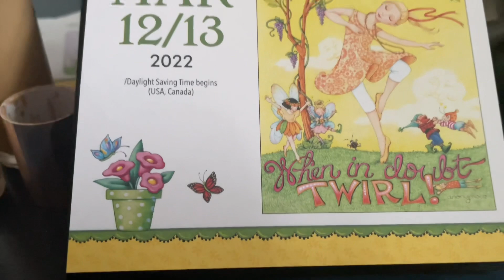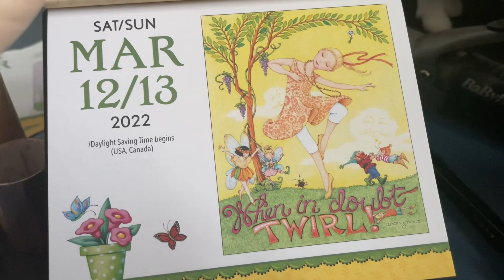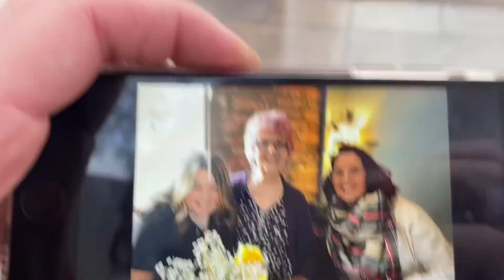Meet our new Pomeranian puppy 13 March 2022